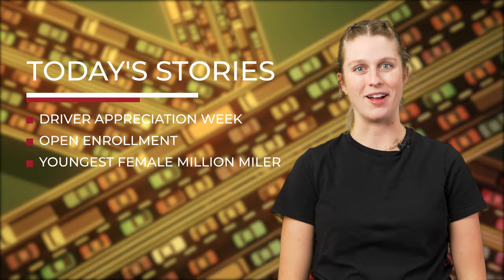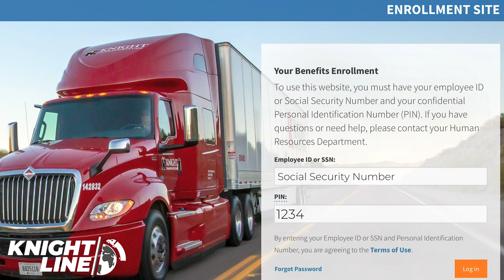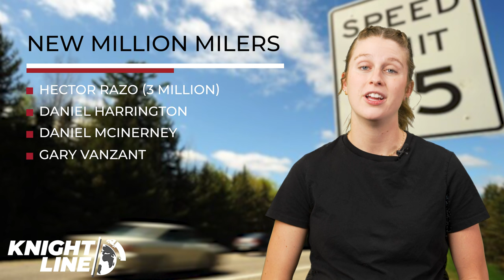DRIVER APPRECIATION, Benefits Info, Driver Spotlight | KNIGHTLINE | October 4th, 2023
Today on Knightline: a look back at Driver Appreciation Week 2023, it's time for open enrollment, a drumming Million Mile driver, and more!